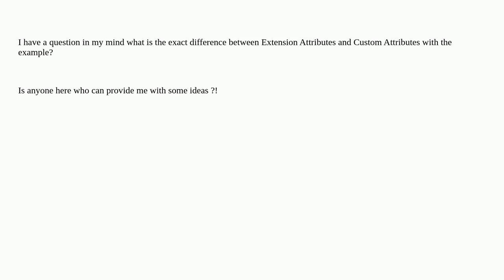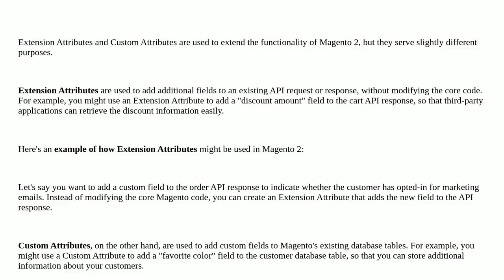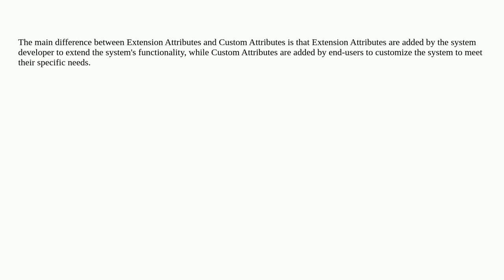Difference between Extension Attributes and Custom Attributes magento 2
A special thanks goes out to the community

  attributes custom-attributes extension-attributes